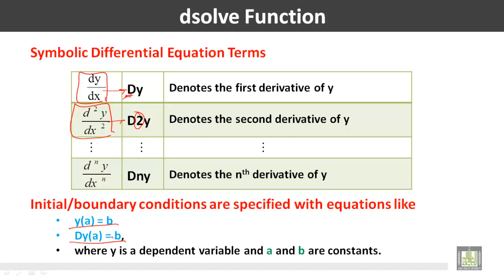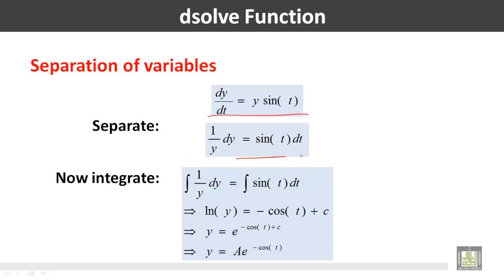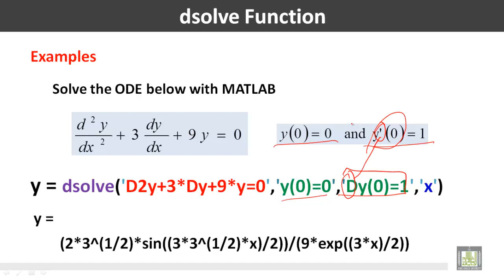Computer for Engineers - C4 - L5 : Using dsolve Function to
المقررات المفتوحة
حاسب الي للمهندسين - 221 هعم     Computer for Engineers
Solving Equations
This Lecture Contains
• Solve differential equations (ODE)